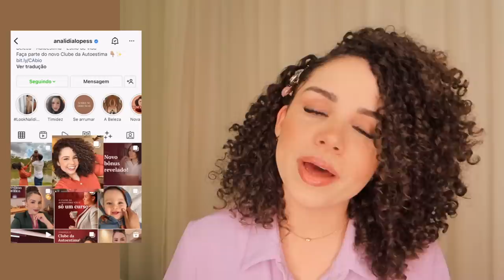Saudade das viagens de trabalho? O que preciso melhorar, como lido com exposição, apoio da família ✨